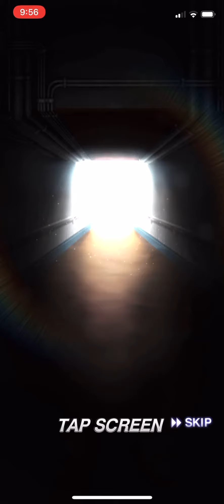【プロスピA】グランプリ報酬のゴールド契約書でSランク狙い❗️やすんです